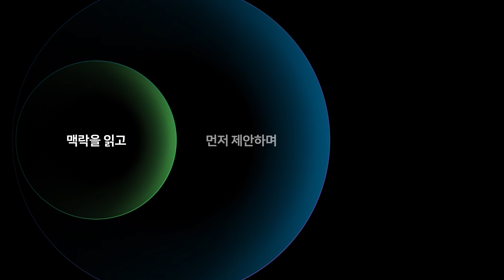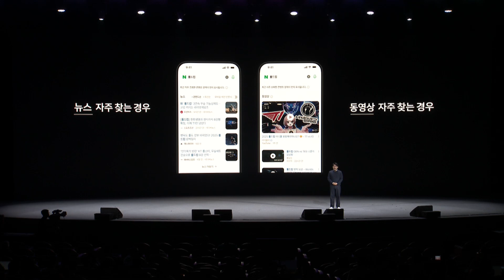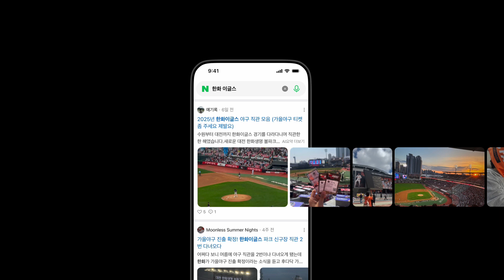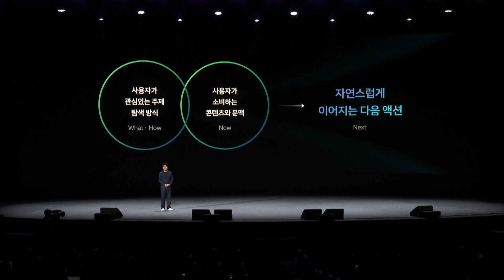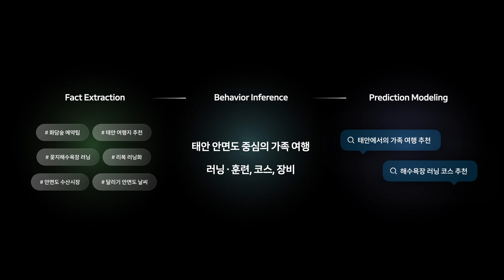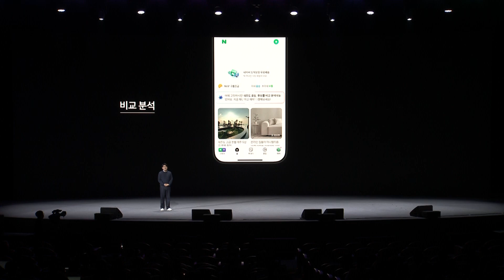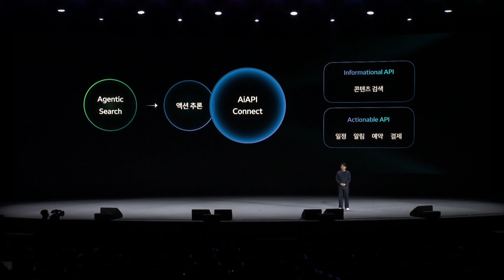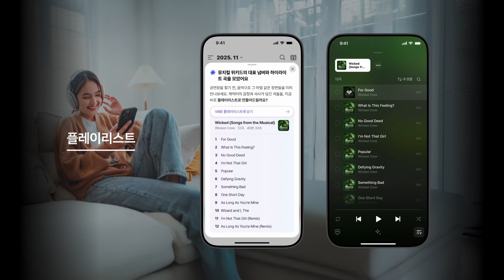[팀네이버 컨퍼런스 DAN25] Deep Dive 01 에이전틱: 서치 개인화와 실행까지 연결하는 검색 경험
[TEAM NAVER Conference DAN25] Deep Dive 01 Agentic Search: Personalized & Actionable Search Experience

네이버의 방대한 데이터를 기반으로 AI가 사용자의 의도와 맥락을 깊이 이해해, 검색이 정보 탐색을 넘어 사용자가 원하는 것을 먼저 제안하고 실행까지 연결하는 네이버 검색의 진화 방향을 소개합니다.
In this session, he shares how NAVER Search is evolving from information retrieval to proactive experiences that anticipate user needs and seamlessly connect to action.